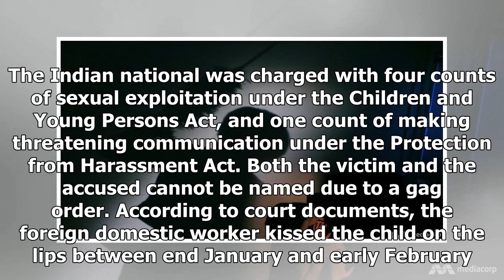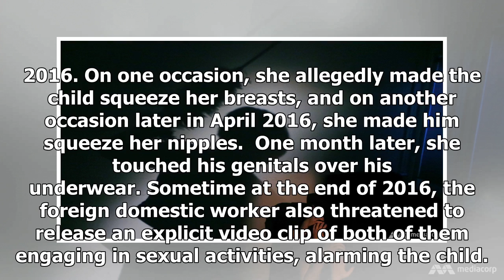Maid on trial for committing sexual acts on 11-year-old boy